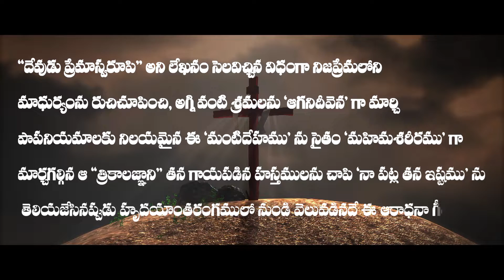Cross Gospel Ministries (T.Ratnakumar) second album song